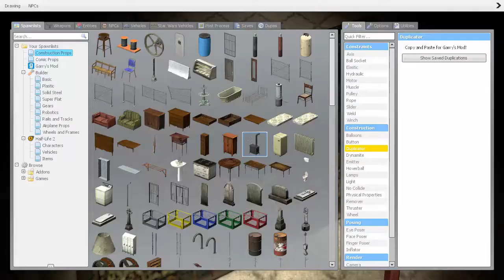Garry's Mod Indonesia #18 Horror bareng akang obito XD!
Setelah sekian lama akhirnya Channel ini bisa kembali Upload Video :D Di tunggu aja ya guyss aye dan Crew gw udh nyiapin video Gmod yang bakal bikin kalian terhibur hehehe...